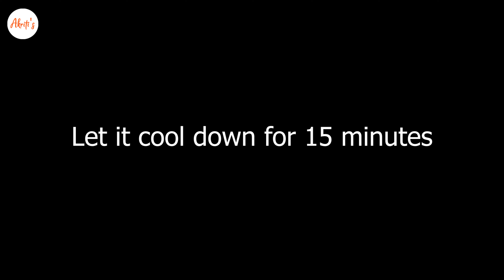Parle G and Bourbon Jain Biscuit Cake | Instant chocolate cake recipe | Pure veg | Hindi , English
Suggestions are welcome! We will always try to put our best efforts and provide better content for you.